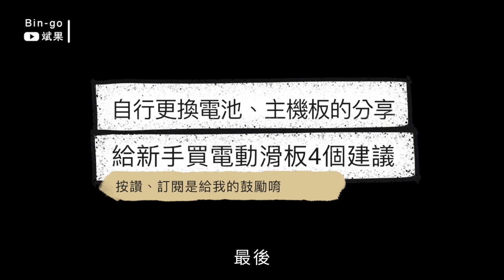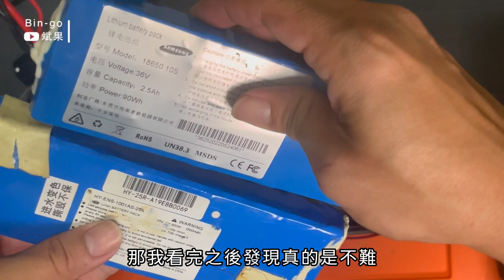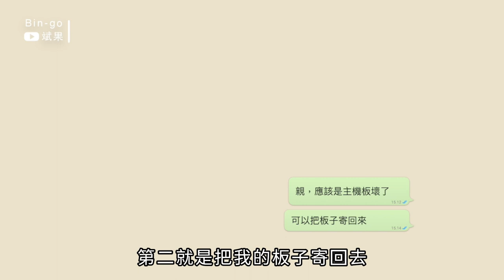淘寶買電動滑板便宜，但不要忘記問這2點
電動滑板一直是代步的工具，如果車子停比較遠，就可以從後車廂方便的取出，然後使用電動滑板滑到目的地，再來就是我喜歡用電動滑板當作是拍攝移動影片的最佳工具，選擇這一款體感可控制的電動滑板，所以拍攝的時候很方便地釋放雙手，這樣畫面就會更穩定。

最後給新手想買滑板的四個建議
第一價格先買在5,000~10,000元
第二煞車必須要有緩衝
第三續航最好有15-20公里的
第四買之前可以先去試試看